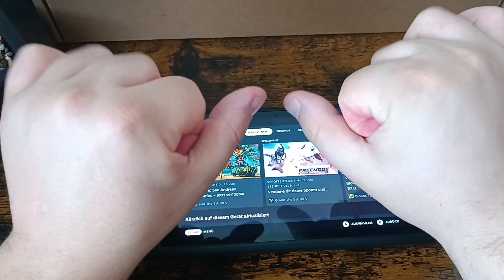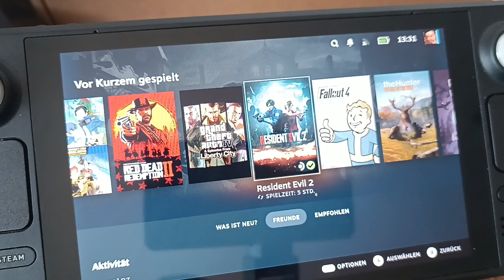Steam Deck vs. Switch: Warum sich die beiden nicht vergleichen lassen (und wir es trotzdem tun)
Das Steam Deck ist keine Konkurrenz für die Nintendo Switch. Wieso auch?